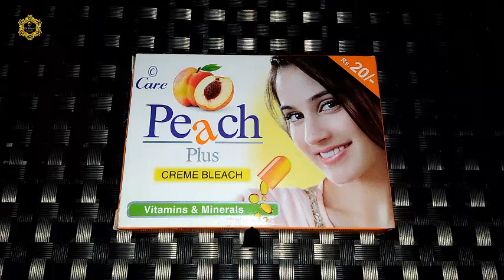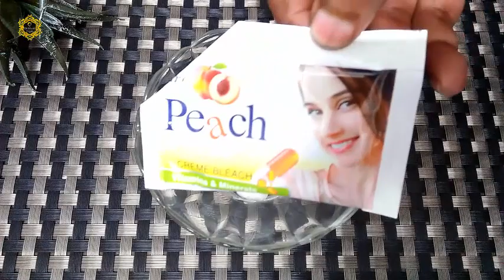Skin Whitening Bleach | Whitening And Glowing Bleach At Home | Bleach Karne Ka Tarika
Skin Whitening Bleach Whitening And Glowing Bleach At Home Bleach Karne Ka Tarika. Here i am telling how to make an amazing skin whitening facial bleach at home. I am using very effective ingredients in the making of this cream and it has no side effects. Yahan apko ghar per bleach karne ka sahi tarika bata rahi hoon.

All content on this channel is copyrighted by the respected Publisher Dilkash Beauty. The content in this video is published only for the informational and educational purpose. It is definitely not a substitute for medical advice. These health and beauty tips will guide you to cure some diseases naturally but you have to consult to any physician regarding any serious health problems.